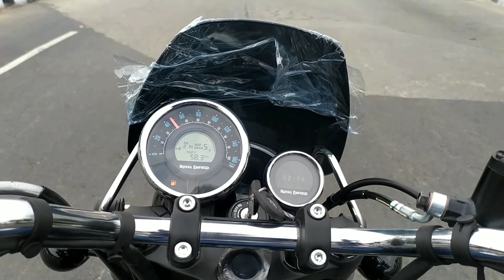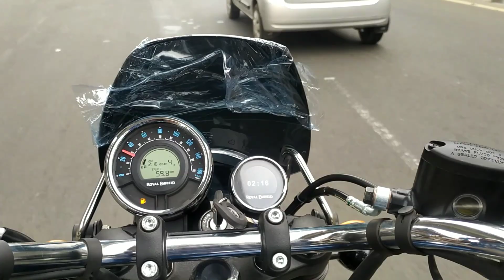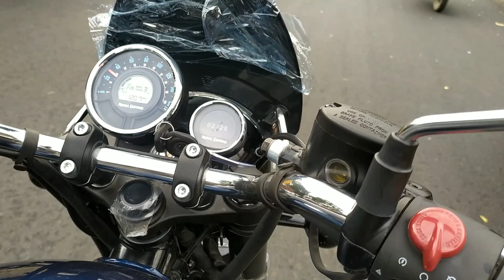Royal Enfield Meteor 350|My first ride experience and review in tamil|My first impression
This video about my 1st impresstion,ride&review if u want more video about meteor or any other bike comment me i will try to upload video

Meteor 350:

Royal Enfield Meteor 350 is a cruiser Bike .It is available 3 variants 1)Fire ball 2)Steller 3)Super nova  it is make your own customise by Royal Enfield App from factory

Royal Enfield Meteor 350 is powered by 349 cc BS6 engine which develops a power of 20.2 BHP and torque of 27NM with dual channel ABS disc brakes

The Meteor 350 features circular headlamp with LED DRL,USB charger point,tear drop petrol tank,bluetooth connectivity and turn by turn navigation etc.

Fallow me instagram: holiday_payanangal
Fallow our page facebook:Holiday payanangal